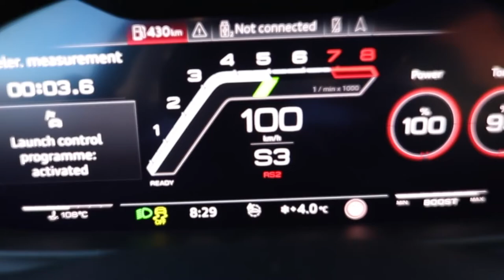Busta Rhymes - Touch It (TikTok Remix) 2021 AUDI RSQ8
This channel is created to promote splendid music and footage.
✔ Also you can contact about cooperation and PR.
Видео материал: канал Auditography